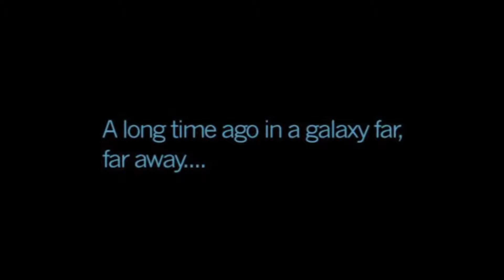MIND TRICKED INTO PLAYING Star Wars: Racer Revenge (PS2 on PS4 Gameplay)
Gameplay of my first time playing Star Wars: Racer Revenge, the PS2 Classic released on PS4. 1/5 would convince myself to not play if I could go back in time.